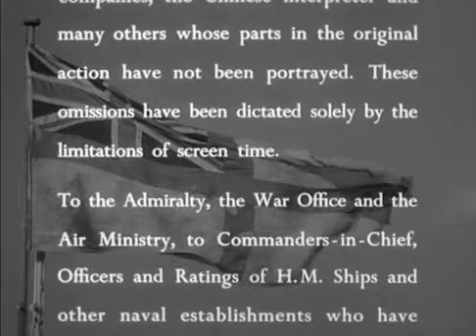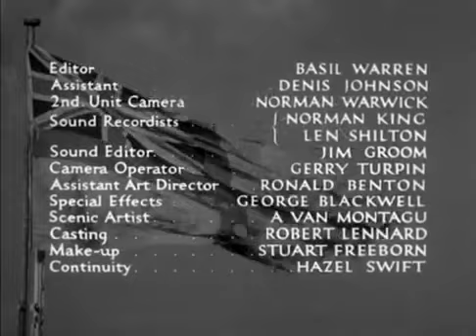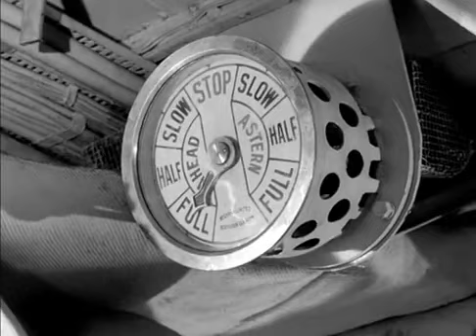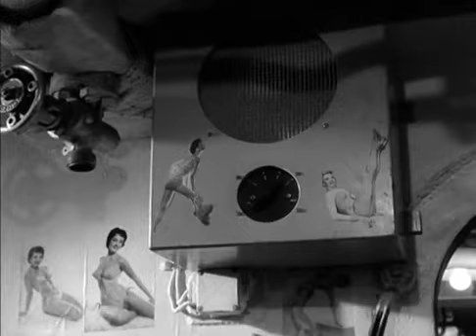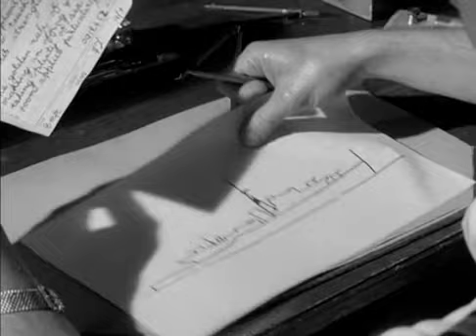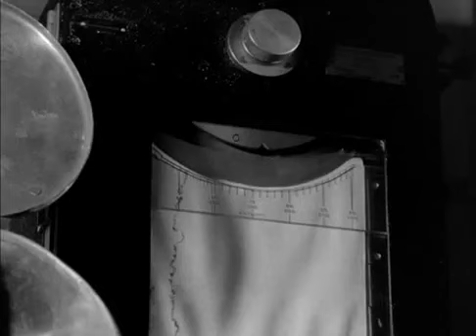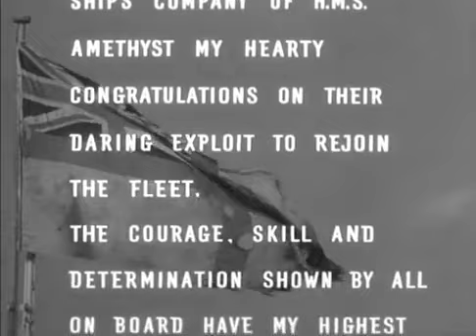The Yangtse Incident - Richard Todd 1957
Yangtse Incident: The Story of H.M.S. Amethyst (1957) is a British war film that tells the story of the British sloop HMS Amethyst caught up in the Chinese Civil War and involved in the 1949 Yangtze Incident. Directed by Michael Anderson, it stars Richard Todd, William Hartnell, and Akim Tamiroff.

It was based upon the book written by Lawrence Earl. The film was known in the US by the alternative titles Battle Hell, Escape of the Amethyst, Their Greatest Glory and Yangtze Incident. Non-English language titles include the direct German translation of Yangtse-Zwischenfall, and Commando sur le Yang-Tse in France. In Belgium it was known as Feu sur le Yangtse (French) and Vuur op de Yangtse (Flemish/Dutch), both meaning "Fire on the Yangtse".

The film was entered into the 1957 Cannes Film Festival.